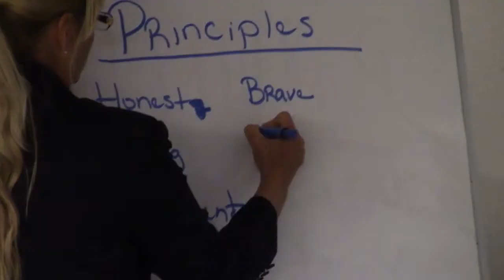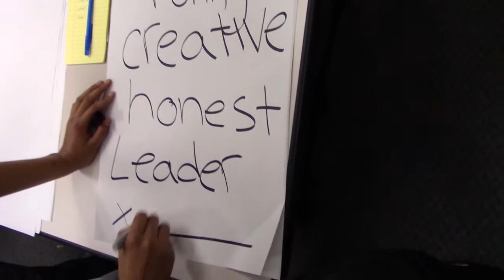Torch Foundation 2018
Introduction to the Torch Foundation Teen Trainings